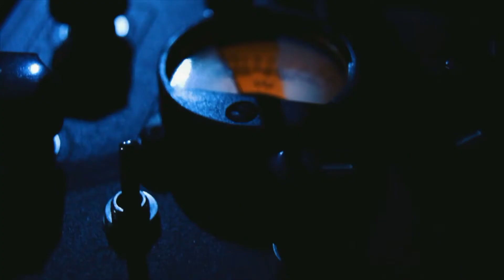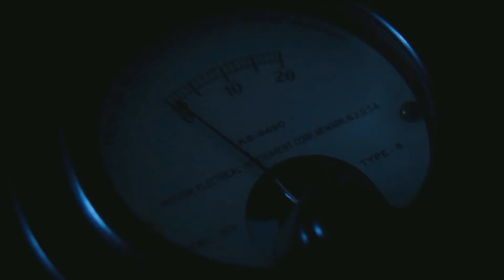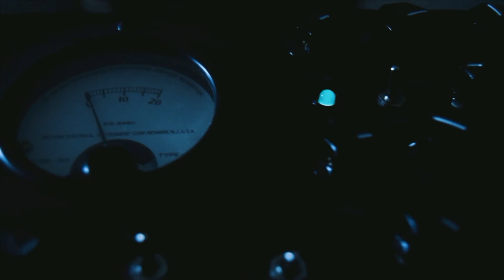Death, Synths & Filth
Hey guys, here's another experiment using images dead insects and filthy spaces I shot with the DSLR, coupled with an original techno soundtrack that was recorded while performing it live in a single take.